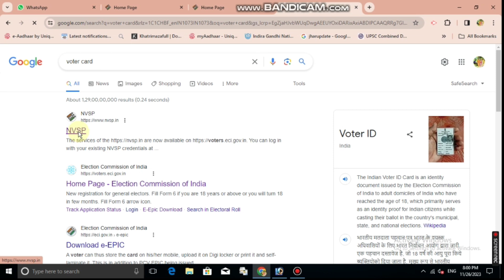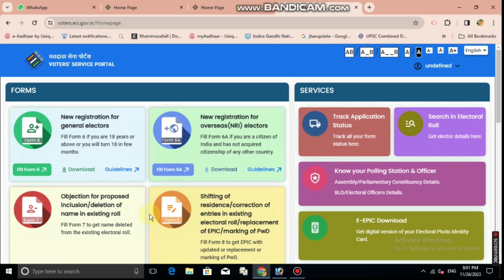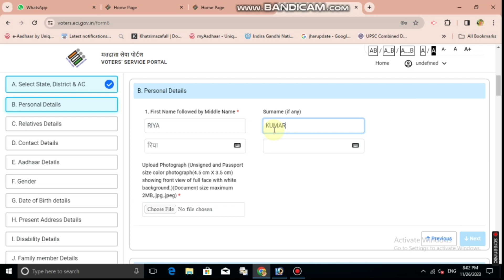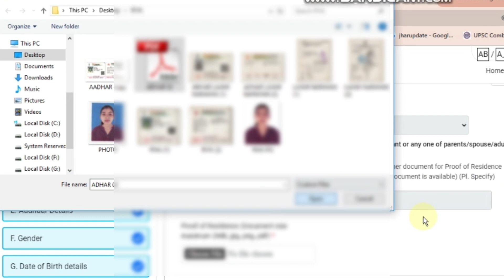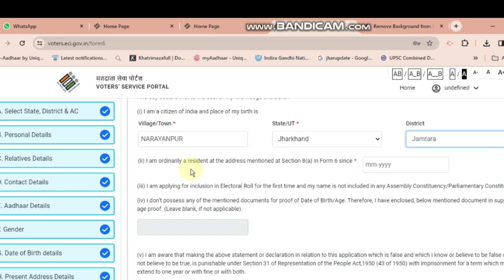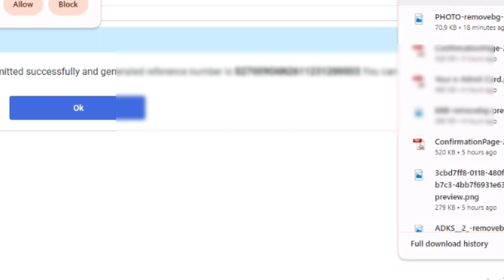new voter id card apply online 2023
new voter id card apply online 2023 mobile se

बोटर कार्ड अब ऐसे बनाए

Portal Leunch

वोटर कार्ड अब ऐसे बनेगा 2005

new voter id card apply online 2023 west bengal

new voter id card apply online 2023 telugu

new voter id card apply online 2023 tamil

new voter id card apply online 2023 voter helpline

new voter id card apply online 2023 kannada

new voter id card apply online 2023 maharashtra

new voter id card apply online 2023 assam

new voter id card apply online 2023 marathi

Portel Launch

वोटर कार्ड 2003

new voter id card apply online 2023 new voter card kaise banaye

new voter id card download online

new voter registration online

new voter id card apply online tamil

new voter id card apply online telugu

new voter list kaise download karen

new voter card download